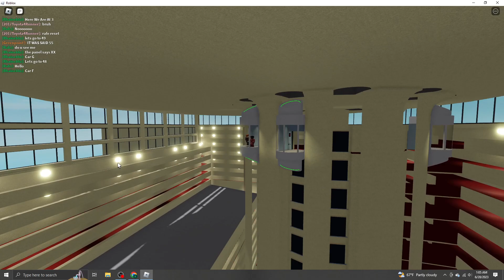Schindler Scenic Elevators (1-8, 23, 28-45) @ Marriott Marquis NYC